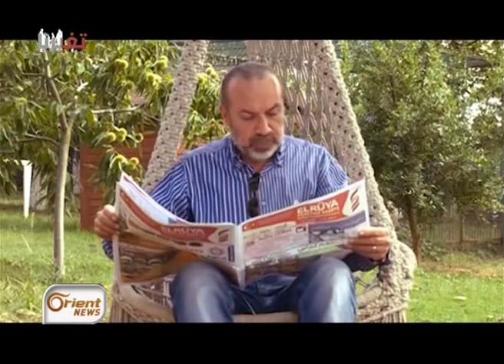برنامج تغيرنا الحلقة الأولى مع الفنان همام حوت